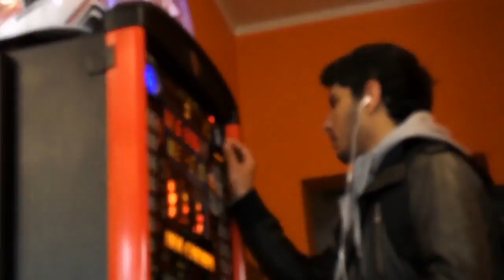Danke!!! ProfMazard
keine Beschreibung dazu. ( Profmazard )